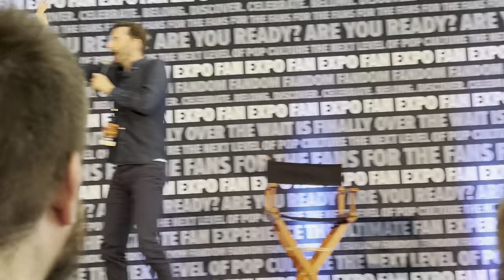David Tennant FanExpo Boston 2022 Panel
David Tennant panel at FanExpo Boston 2022 (14 Aug 2022)